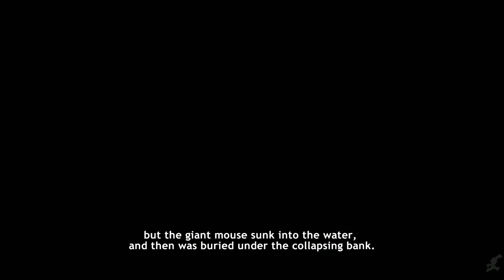Never Alone Foxtales Game Movie All Cutscenes DLC 1080p